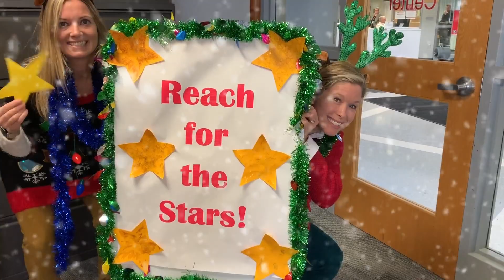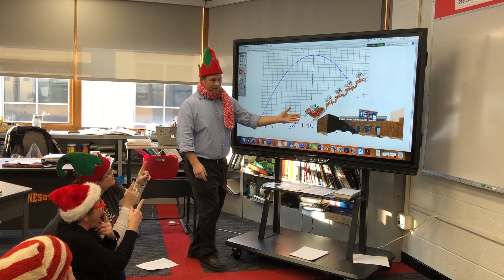Benilde-St. Margaret's Presents The Knight Before Christmas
In our second annual Christmas video, the Benilde-St. Margaret’s Red Knights present the ‘Knight’ Before Christmas like you’ve never seen before. Happy Christmas to all!